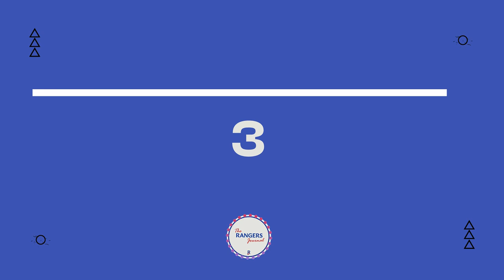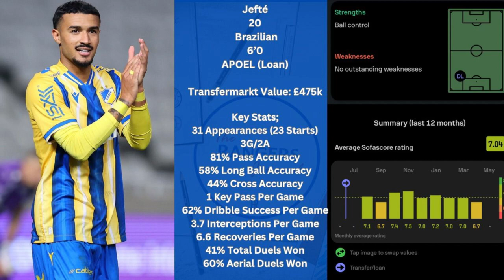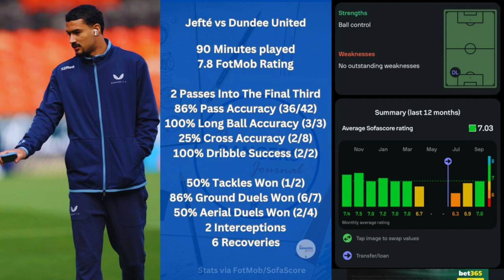Rangers Journal Player Profile - Jefté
We'll be profiling the whole Rangers team throughout the season and then any potential targets in January/next summer!

The first episode will look at Brazilian full back, Jefté.

‘Easy Love’ by ‘Hotham’

👨‍⚖️ Rangers Journal do not own the rights the rights to all images, clips or music featured.